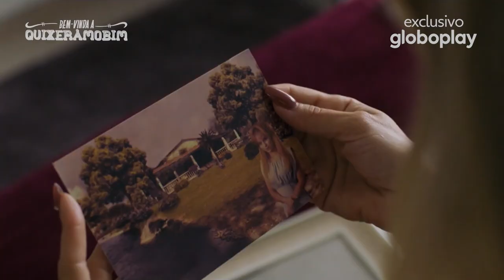Bem-Vinda a Quixeramobim | Filme | Exclusivo Globoplay